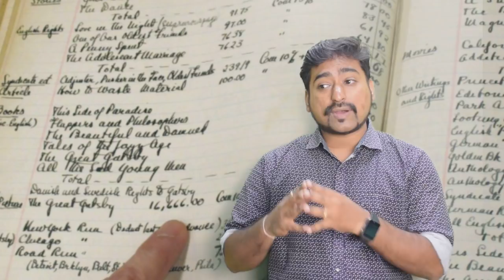What is Bookkeeping? | What is Income? | What are the Types Of Accounting? | Why Accounting?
This is the very important video to understand the History of Accounting, Use of Accounting, Why Accounting is needed?, all this question answer is given in this video. best video to understand indirect expenses.